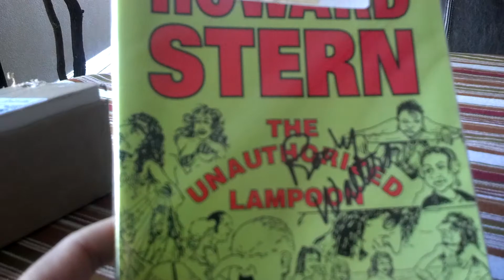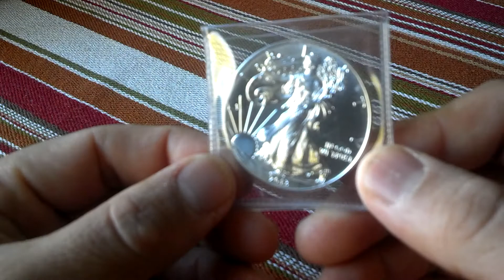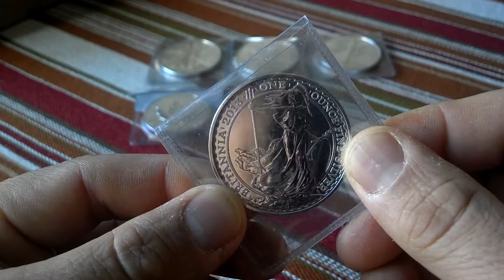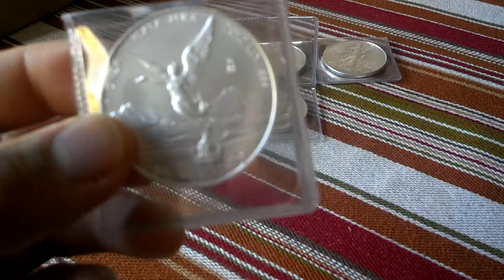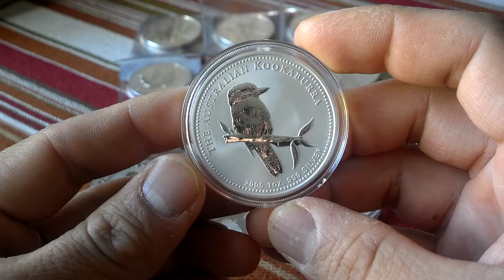Another January '13 Unboxing, +Bonus Package, & Unboxing/Trade Etiquette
Also, just a little rant about trades and address confidentiality. Black it out, cut it off the box...i dont care do something with the return addresses. Keep it simple and respect our friends' privacy. As we learn more about each other, we need to be cognizant that we are not giving up too much information about us stackers. Dont want any burglaries, robberies, or home invasions happening. The criminal element can be watching.

I'll have another package soon, hopefully.

Sub, Comment, and Like - protect your health and your wealth! Lanceoa